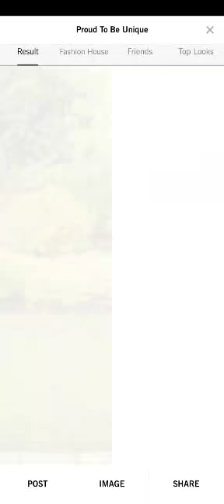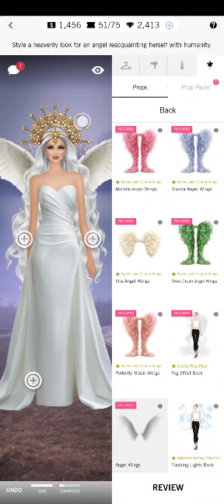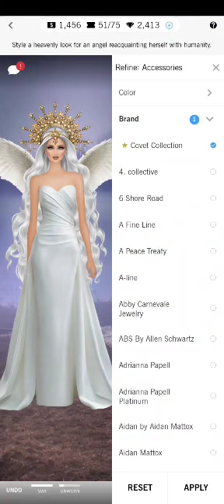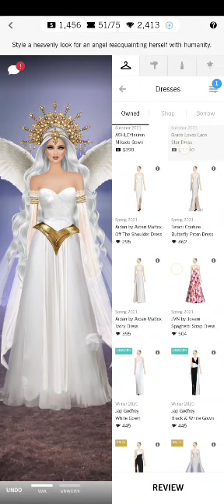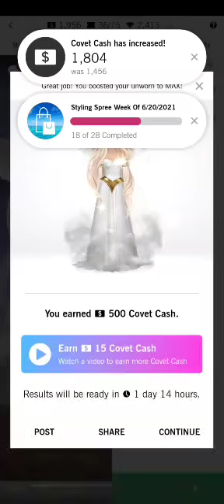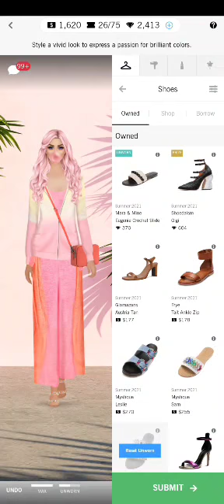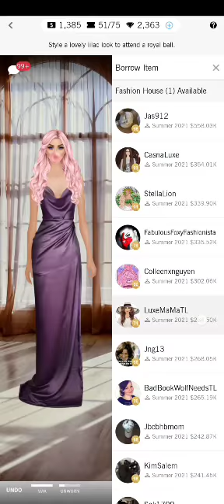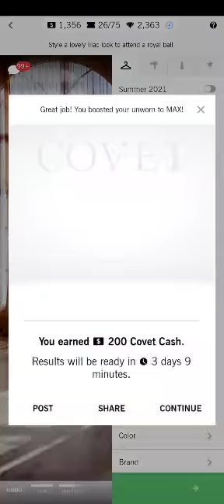Covet Fashion Dress Up Game | An Angel's Innocence | Daily Challenge